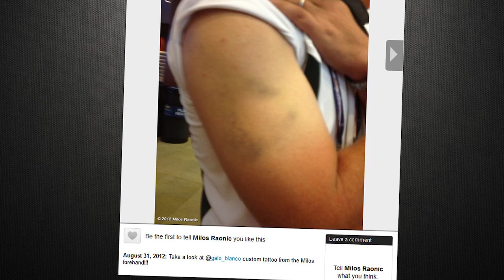US Open Off Court and Online -- Social Media Posts From Week One - Tennis Now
Tennis Now brings you the top posts from Tennis Stars like Rafa Nadal, Victoria Azarenka, Milos Raonic, Janko Tipsarevic, Bob Bryan, Svetlana Kuznetsova, and Stan Wawrinka! Comment on these pictures and let us know what you think!